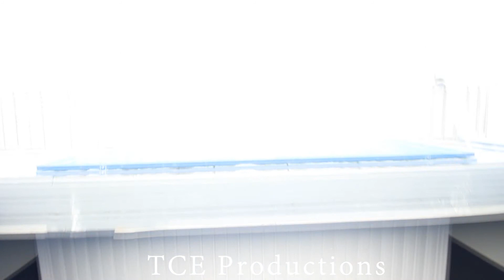Turbo H2B four door having some fun